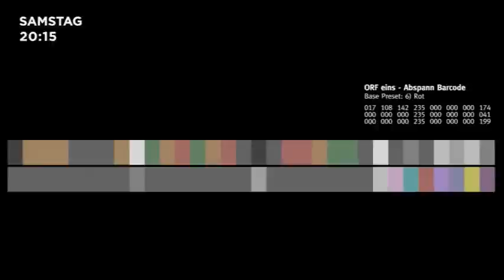Obsessed Trailer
Alle Rechte bei ORF